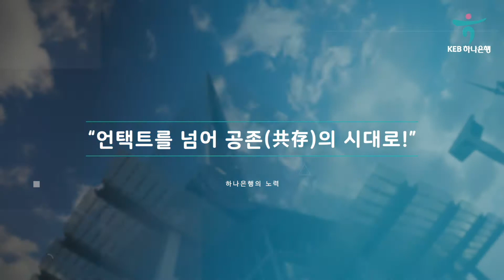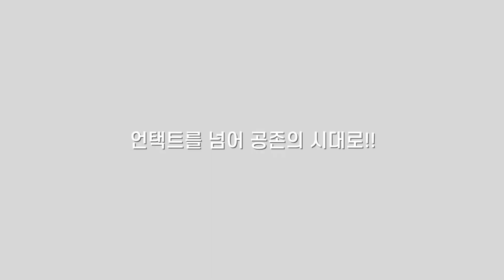[하나은행 원큐애자일랩] 대본 “언택트를 넘어 共存의 시대로” Wayne Hills AI 완료영상